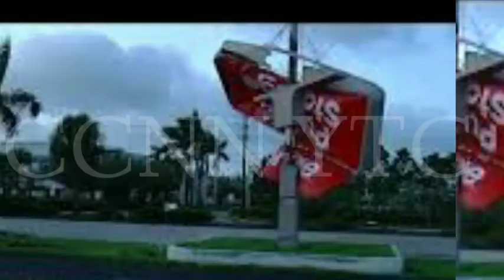FORT MEYERS TORNADO || EF-1 RIPS THROUGH, CAUSING SEVERE LOSS AND DAMAGE.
1998 florida tornado outbreak,
777x fort myers,
fort myers 8,
fort myers firecats 8u